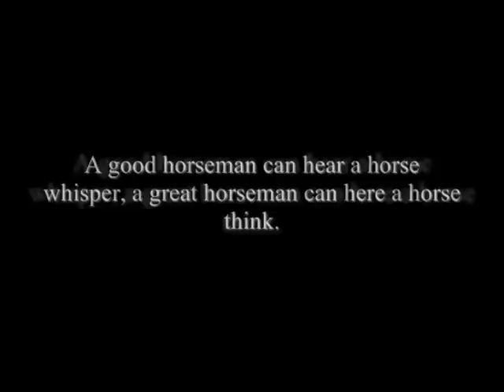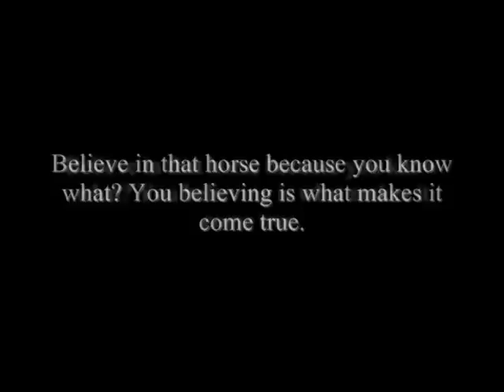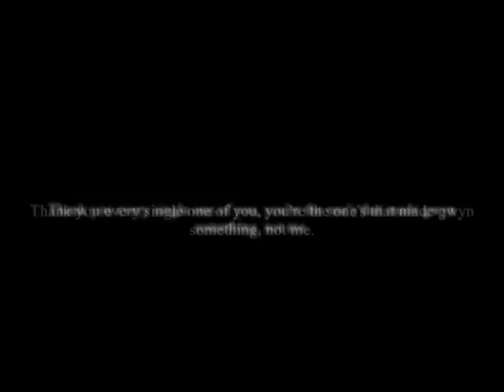Don't give up - A little bit of hope.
I'm not going to sit here and write out what Gwyn used to be like because it doesn't matter, this video explains it in itself. I was 13 when I got Gwyn and along with it I got a lot of critiscm, people hating on gwyn, saying he was like 'a giraffe' like 'a donkey' or 'made for the meat man'. He was worth nothing to no-one, except me and my family. I love this pony to pieces, I don't see why he had to get hated. No-one even knew him, I only wish they hated on me, I wish that he never got everything nasty said about him that he did because he didn't deserve it.

It wasn't me that made him who he is today, it was all of you. Telling me I could do it, supporting me from the very beginning, giving me advice, telling me to not be so stupid when I was down. Cheering me on the whole way, holding my chin up high practically for me! So, everyone be proud - I couldn't have done this without you.

This is to everyone that has lost faith, lost hope, lost I don't know.. something when it comes to horses. Its taken me 3 years for gwyn to get to be this, it doesn't happen over night and it happens with hard work, patience and dedication but most importantly love and trust. People expect too much from their horses, its when you don't start to expect it, that it happens. Hold your head up high because you will get there.

Felt down about a month ago, thinking how easy my life would be without horses. How much richer it would make me, how I didn't deserve them, how lazy I was being, How i'm not rich at all, how I don't have transport, I can't compete so I have nothing to work towards. Riding him recently, him and smokey have made me reliase how stupid I was, VERY stupid. They are my life, they really are. I remember being about 10 and begging my mum to let me ride, begging her. I was up for anything, I remember going down helping people with there horses, trudging through the deep snow in snow blizzards just to give them some hay because their owners couldn't get there, I remember going in my wellies into the stream and breaking the ice with my bare hands just so they could drink. I do deserve this, I've worked for this and I am NOT going to give it up now. To give you an idea of my life, I have two horses, smokey and Gwyn, there shoes alone cost £125 per 7 weeks, and field rent is £120 per month, along with food and any other things I need them. I am 17 years old and have been working since I was 16, I pay for their shoes alone, I share field costs with my mum and buy all their food alone, any rugs, my mum helps out but I buy pretty much everything else, I am not rich - I can barely afford the essentials sometimes - people don't reliase just how much of a struggle it is until you start paying for them alone. Its a fight, its a climb but its worth it.

Crit. me I am really not bothered but don't even think about critiscing this horse, he tries his heart out for me, through everything. I trust him now with my life, except when he's a twat on hacks ;) but I really do love him, he doesn't deserve crit. - he's a un-mannered typical cheeky pony which knows how to get people off, knows how to fustrate people and do exactly the opposite to what they want, he will piss you off and he knows how to get his own way but I don't care - what's the point of getting angry with your horse for a tiny error, its just a bit of fun!

Never give up on your dream.

THANKYOU EVERYONE! I LOVE YOU ALL.